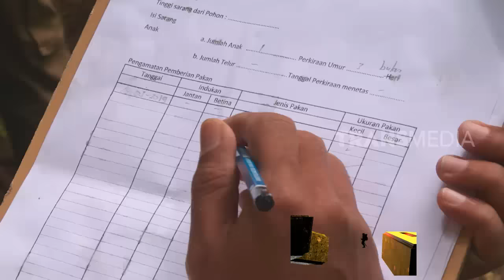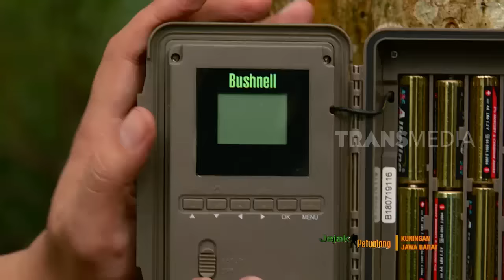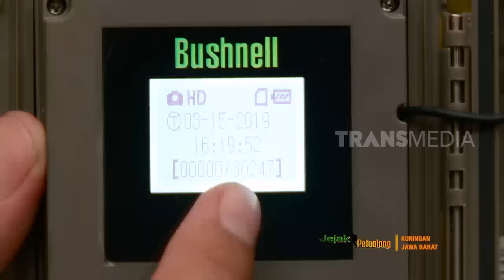JEJAK PETUALANG | PENGHUNI PUNCAK TATAR PASUNDAN (26/03/19) Part 1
Taman nasional gunung Ceremai bukan hanya terkenal akan keindahan alamnya saja, tapi juga jadi habitat beragam satwa liar enedemik Indonesia. Salah satunya adalah macan tutul yang sudah menjadi penghuni langka di kawasan ini.
Sudah lebih dari 5 tahun, tidak ditemukan jejak macan tutul di kawasan Taman Nasional Gunung Ceremai. Walaupun sudah lama tidak termonitoring, pihak taman nasional belum putus asa untuk bisa menemukan kembali jejak atau bukti hidup satwa yang sudah langka tersebut.
Dari beberapa hasil kamera trap yang dipasang oleh pihak taman nasional, terakhir kali jejak macan tutul ditemukan sekitar tahun 2013.
Tim pun bersama pihak taman nasional akan mencoba kembali mencari bukti keberadaan si langka ini lewat kamera trap yang dipasang.

Saksikan pencariannya dalam Jejak Petualang.

JEJAK PETUALANG
Selasa, 26 Maret 2019